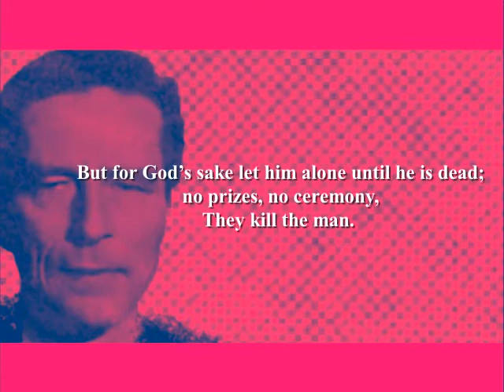Robinson Jeffers - Let Them Alone (Poetry Reading)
Robinson Jeffers Poetry Reading by Shanid.